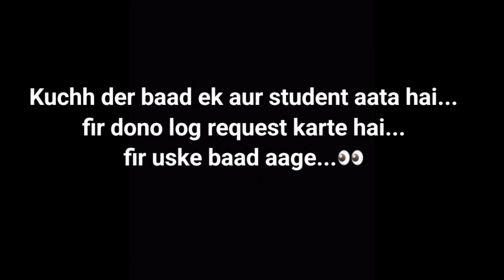Exam centre par pahuchne main ho gayi der fir jo hua aage dekhe ...